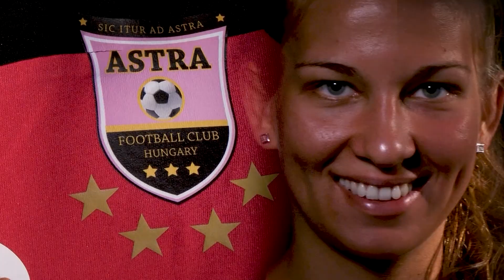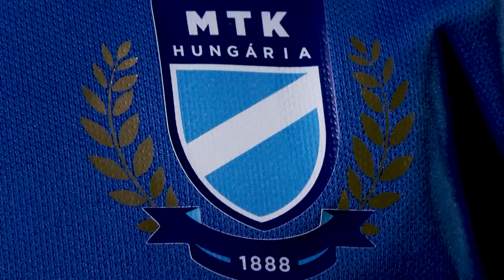Újpest FC - KÓKA FNLA | 0-2 | JET-SOL Liga | 6. forduló | MLSZTV